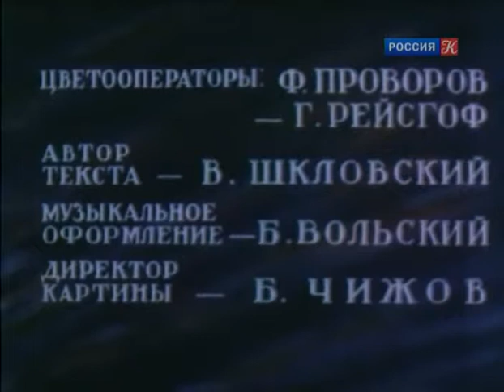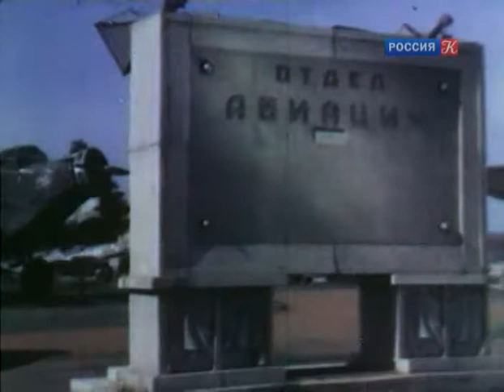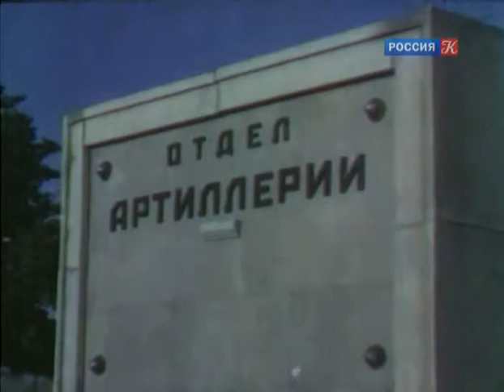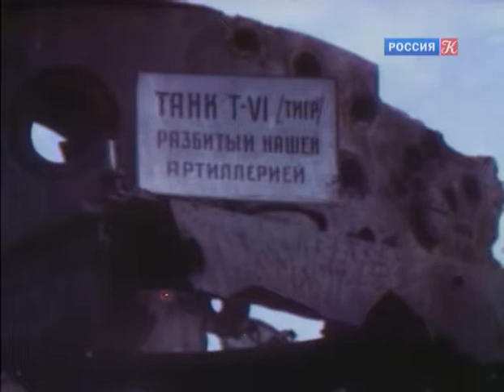Трофеи великих битв (1943)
22 июня 1943 года, ровно через два года после начала войны, в Москве в ЦПКиО им. Горького открылась выставка трофейного вооружения, захваченного Красной Армией у немцев. Посетители выставки могли вблизи разглядеть военную технику врага - орудия, танки, машины, самолеты, стрелковое вооружение, даже понтонную переправу.

Режиссер: Лариса Алексейчук.